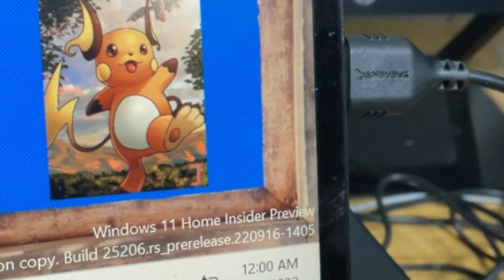Month Line From September 2022 to October 2022